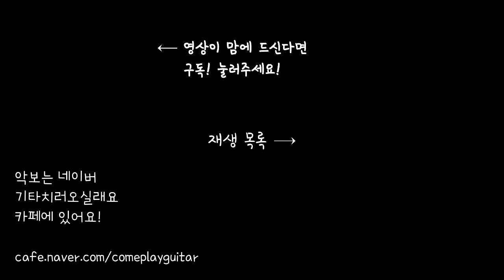soyul)왕초보 추천!아이유- 매일 그대와 강좌영상(☆☆☆☆☆)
-[홍대/합정]레슨문의는 메시지 또는 카톡 soul0099로 연락 부탁드립니다 ^^
-악보는 네이버 카페에 있습니다 ^^